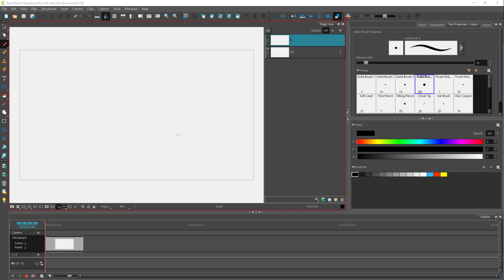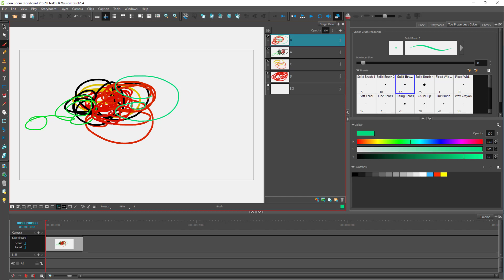Toon Boom Storyboard Pro Tutorial - Lesson 9 - Layers and Light Table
In this tutorial, we will be discussing about Layers and Light Table in Toon Boom Storyboard Pro.

Learn the basics of using Toon Boom Storyboard Pro including how to draw, manage and make animatics

This lesson has been made using Toon Boom Storyboard Pro 20 but is applicable for older and newer releases of the application as well.

If you like this video, here's our entire playlist of Toon Boom Storyboard Pro tutorials: